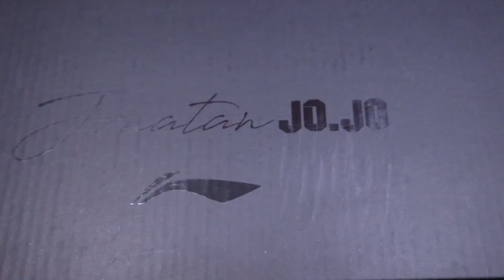LINING Sepatu Badminton CLOUD ACE JOJO SPECIAL EDITION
Contact Person bisa di

Atau bisa menghubungi Whatsapp ke:
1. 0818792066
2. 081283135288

Silahkan kunjungi link di atas untuk melihat barang-barang yg kami.

PROCHAMPION Pasti Original